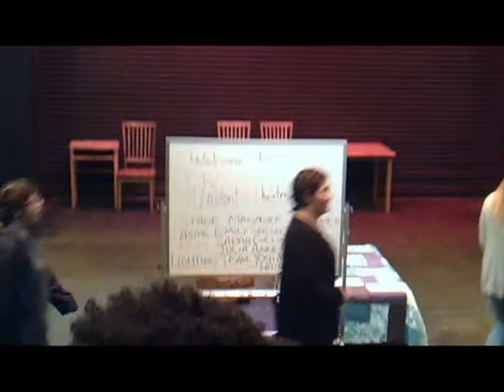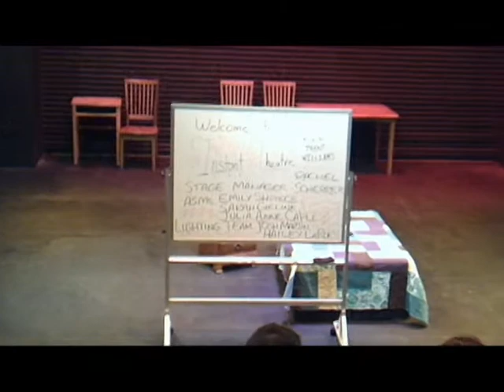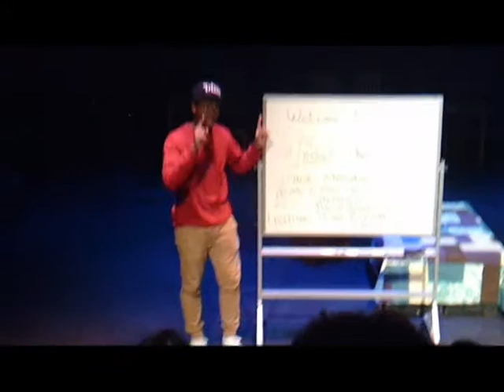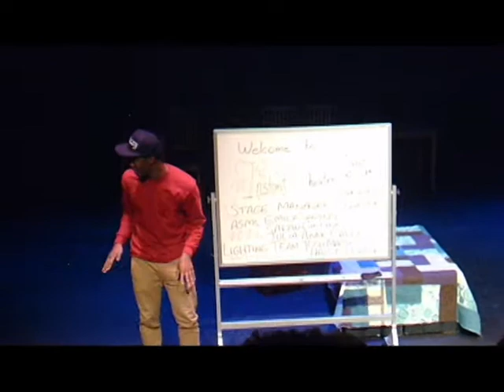First Instant Theatre, Ohio Wesleyan University, Fall 2016